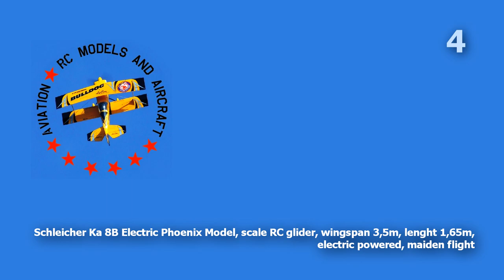Schleicher Ka-8B Electric Phoenix Model | scale RC glider | MAIDEN FLIGHT | Dub 2020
Scale RC glider Schleicher Ka-8B, wingspan 3,5m/138in, lenght 1,65m/65in, built from kit Phoenix Model, electric powered. Maiden Flight. RC model airport Dub nad Moravou CZ, 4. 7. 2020.

00:00 Flight preparation and walk around
01:20 Aerotow
01:41 Flying
04:09 Crash landing
04:55 Slow motion